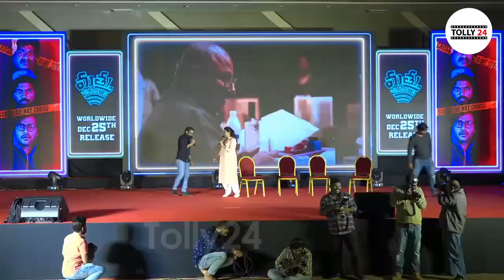Mathu vadalara Pre Release Event Highlights | SS.Rajamouli | Ritesh Rana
Mathu Vadalara was a Tollywood Movie directed by Ritesh Rana And produced by Both Chiranjeevi And Hemalatha. Music Director Kaala Bhairava And Prudhvi Chandra was singer. This Movie was casted by Sri Simha Koduri, Naresh Agastya Athulya Chandra as a Leading actress. Comedians Vennela Kishore ,Satya Akkala And Brahmaji. Mathu Vadalara pre Release Event was held on Dec 22nd and SS.Rajamouli was the Chief guest at the Pre-release
 event has spoken emotional about Sri simha and kaala Bhairava, Keeravani's Sons,who are testing Their Luck.